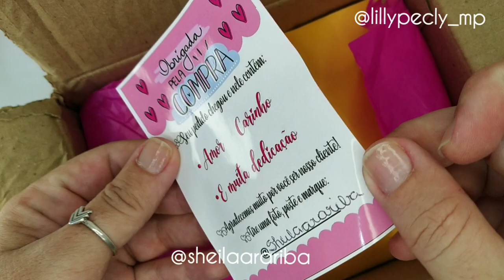💕 Caixa de Biscuit - Sheila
Qual a Dica de Hoje Lilly?

      📦 Fornecedores 📦